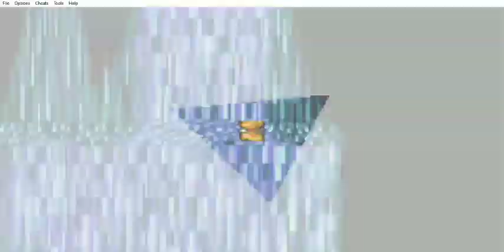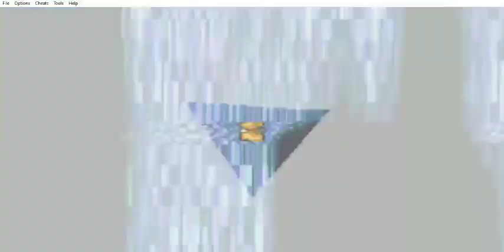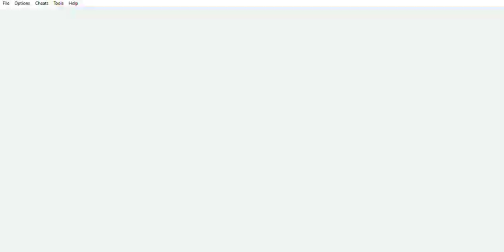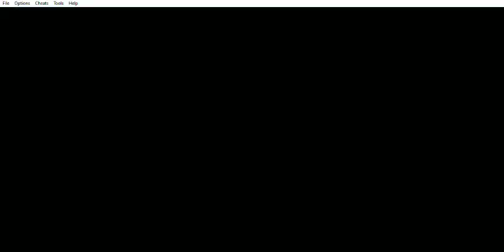Final Fantasy I (GBA) - Obtención del Telecubo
Este capítulo abarca a la Obtención del Telecubo.

Tengo un blog:
Paladín Seth:
Paladin-Seth.blogspot.com